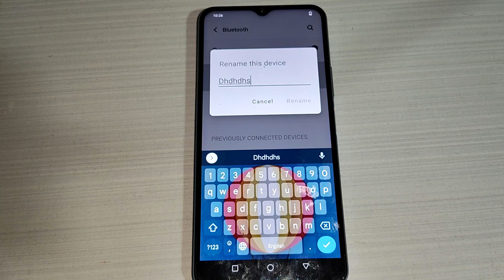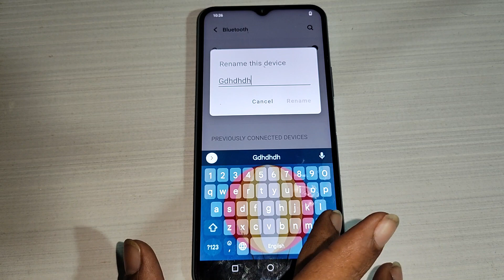bluetooth device name check kaise kare Vivo Y15C, Vivo Y15C device name check kaise kare